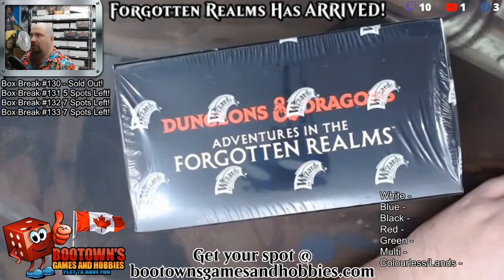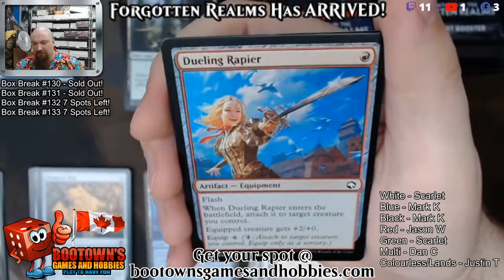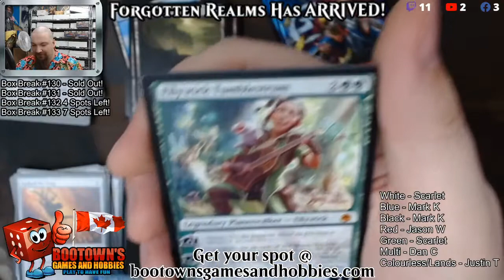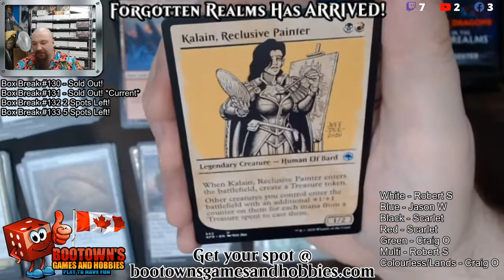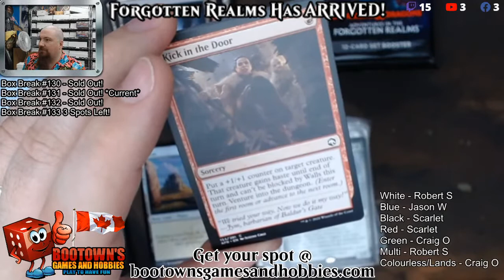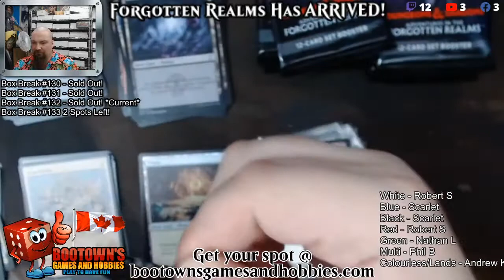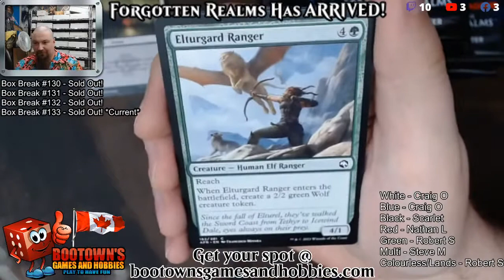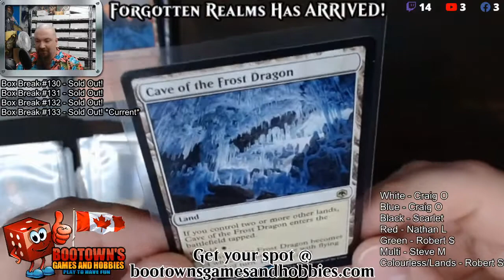Adventures in the Forgotten Realms Box Breaks!